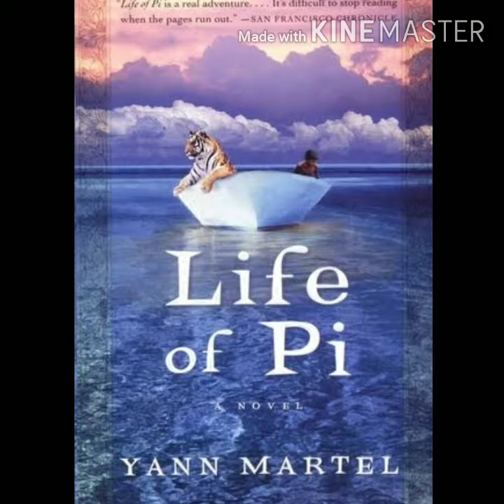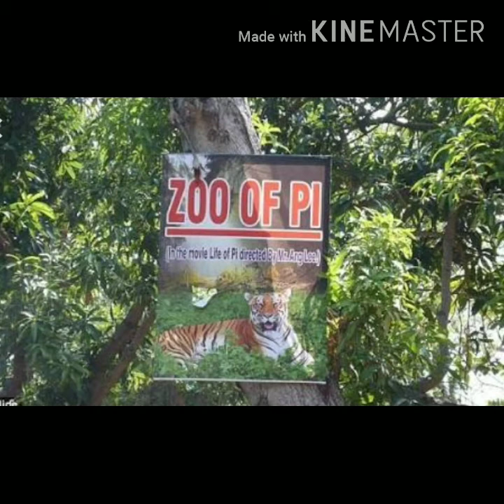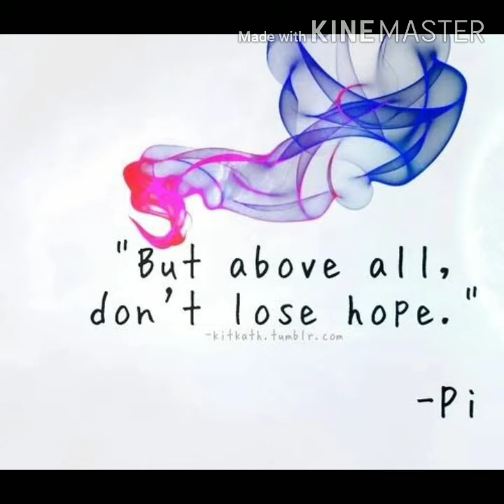Std 12 supplementary 2 - LIFE OF PIE